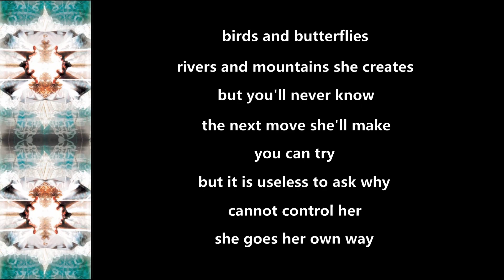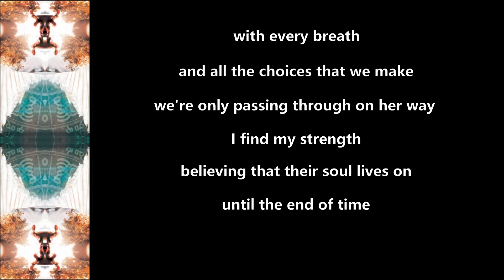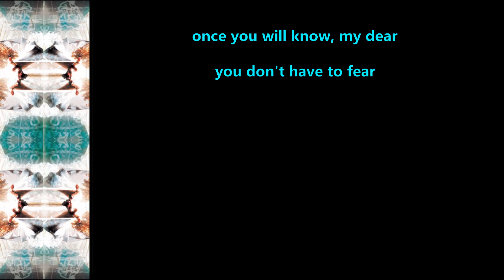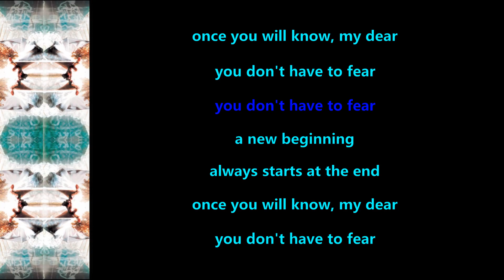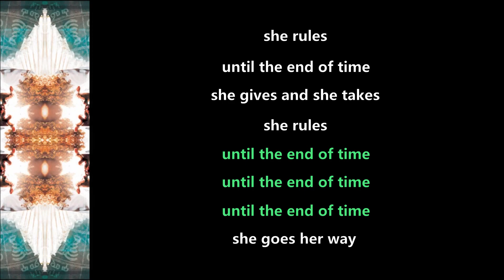Within Temptation - Mother Earth - 2000 - Lyric Video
Made this Lyric Video for ''Mother Earth'' from the album ''Mother Earth'' (2000)!!

Within Temptation Official Youtube: @wtofficial